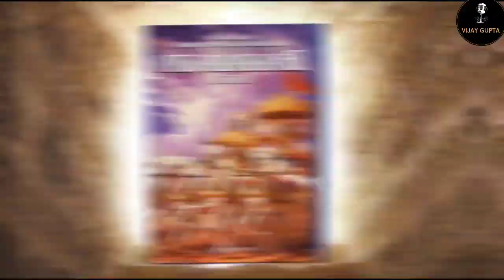भागवत गीता की वो सीख जो जीवन बदल दे | भगवद गीता से जीवन के सार को खोजें | Life Lessons From Geeta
यह हास्य-व्यंग्य का कार्यक्रम है। इसमें तथ्यों के साथ कुछ चुटीली बातें की जाती हैं। कार्यक्रम देखते वक्त इस बात का ख्याल रखें कि कहां फैक्ट और कहां फन। कार्यक्रम का मक़सद मौजूदा घटनाक्रम पर चुटकी लेते हुए आपका मनोरंजन करना है न कि किसी की मानहानि करना
Video By- Vansh Thakur
Edited By _ Vansh Thakur

 / i_m_vijaygu.  .

 / technical-vi.  .

Viewers should exercise their own discretion and judgment when viewing religious content on this channel. The information presented in these videos is not intended to substitute for professional advice or guidance from religious leaders, counselors, or other qualified individuals.

Furthermore, the creators of this channel do not endorse or promote any particular religion, sect, or belief system. The content is designed to promote a respectful and open-minded discussion of religious topics and to encourage viewers to explore different perspectives on faith and spirituality.

Finally, viewers should be aware that some of the religious content on this channel may be sensitive or controversial. While we strive to provide a safe and welcoming space for all viewers, we cannot guarantee that all opinions or beliefs expressed in the comments section will align with everyone's values or beliefs.

Thank you for your understanding and for being a part of our community.

See You